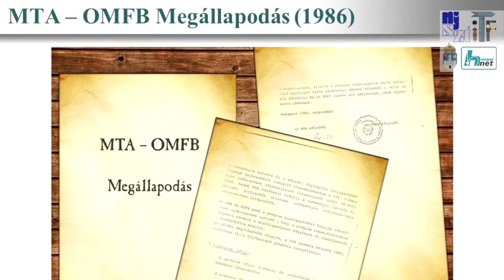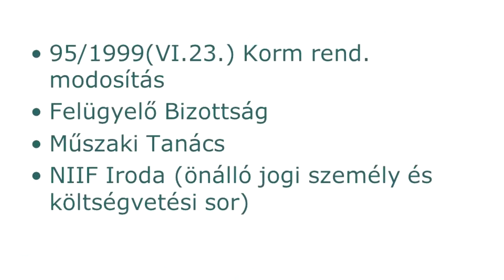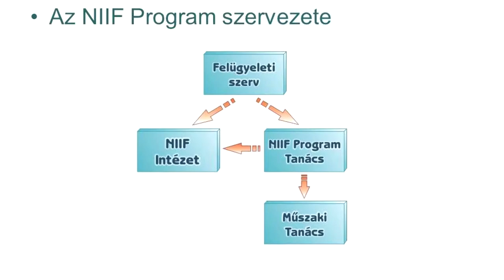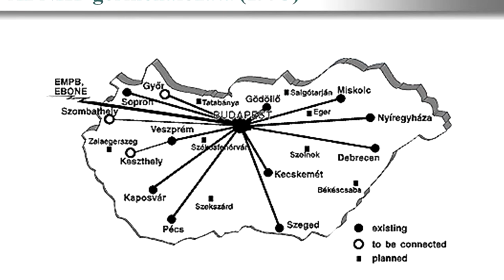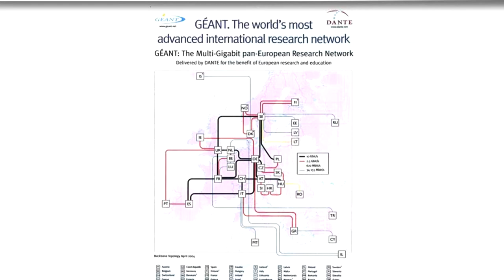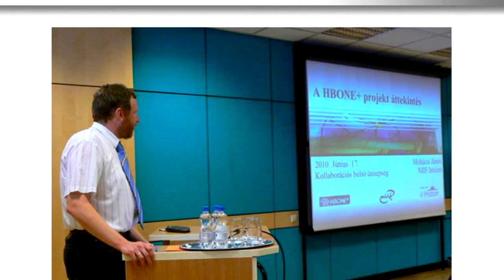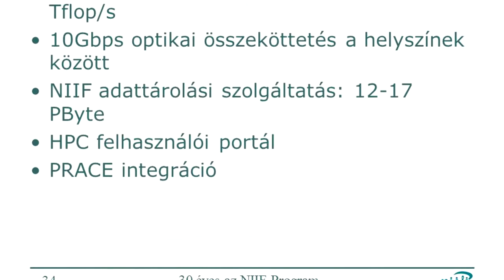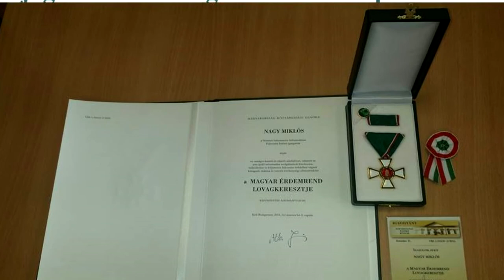Nagy Miklós az NIIF Intézetről…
Nagy Miklós, a Neumann János Számítógép-tudományi Társaság Informatikatörténeti Fórum (NJSZT iTF) „Nagy Számítástechnikai Műhelyek” sorozatában, a HUNGARNET Egyesület „30 éves a Nemzeti Információs Infrastruktúra Fejlesztési Program (NIIF Program)” közös rendezvényén elhangzott „Az NIIF Intézetről…” című előadása, az Óbudai Egyetemen.